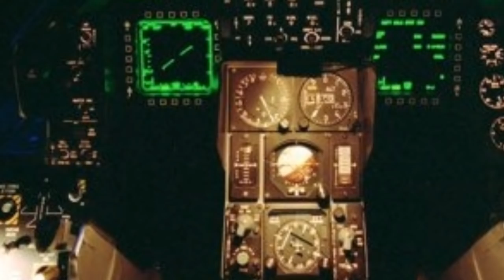Le mensonge du Makhzen sur la non-acquisition du système russe S-400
Le Makhzen a trouvé la parade pour justifier son incapacité à acquérir le très performant système de défense antiaérien russe S-400. La raison invoquée par les cercles proches du régime de Rabat est que le Maroc n’a pas voulu doter son armée de cet arsenal hypersophistiqué – sans doute le meilleur au monde – auprès de la Russie pour éviter une crise avec les pays alliés, notamment les Etats-Unis, la France et certaines monarchies du Golfe.